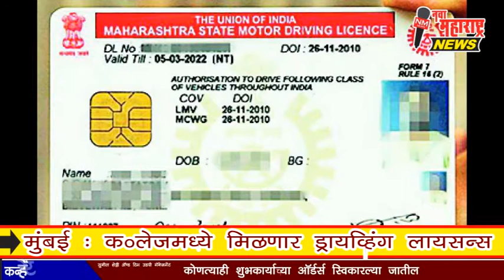मुंबई : कॉलेजमध्ये मिळणार ड्रायव्हिंग लायसन्स :नवा महाराष्ट्र न्यूज